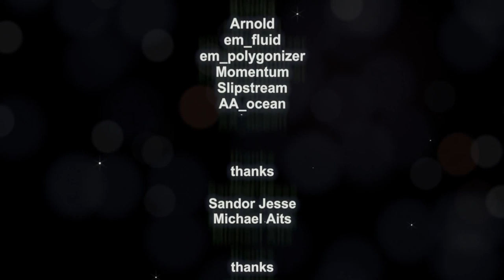CGI 3D Animated VFX Shorts : "MITE" - by Walter Volbers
Check out this amazing CGI VFX Animated Short film "MITE", created by the talented Walter Volbers! For more information please see the links and details below:

A message from Walter about MITE...

First of all: Thank you, Thank you, Thank you. I was overwellmed by the many "hearts" and never could have imagined to be so many. I will surely checkout the accounts of those who "hearted" me. Also thanks for the nice comments from some "famous" people :)

Further thanks to the other forums/sites that linked to MITE: kuriositas.com , stashmedia.tv , io9.com , karapaia.livedoor.biz, alt1040.com , thecuriousbrain.com , and of course vimeo! Which by the way offer some interesting statistics, one of which says that this video was watched from 145 countries. Just wow!

Some info about me, I"ve been a professional computer animator for the past 20 years and 10 years of traditional cell animator before that. So for this film to take nearly 10 years to complete is a manageable timeframe :-)

Unfortunately Softimage has been discontinued by Autodesk in 2015, if you want to see "The Return of Mite" 10 years from now please
King regards Walter Volbers , europe 2014
Production info:

Modelled, rigged, animated in XSI/Softimage. Rendered in Softimage using Arnold with a maximum frame time of 3:22 hours (SITOA 1.17). Render resolution 1280x720, depth channel resolutuion 2560x1440. Comped in Nuke using Frischluft for depth of field in 2560x1440 and resized to final 1920x1080.

Camera animation is "one shot" except for the crash zoom in the beginning with a short disolve to the key, where I change the set. I started out using Mental Ray but I was forced to switch to Arnold (faster, better, more stable).

As already mentioned, the production-time: 10Years! (not kiding)
Yes, this seems loooong, but this was an "on and off" project done aside from my day job as a CG artist. And most time was wasted having to redo the shading with Arnold. Summed up to an eight hour workday the animation of the Mite was completed in two weeks.